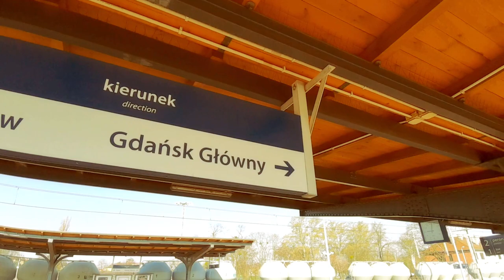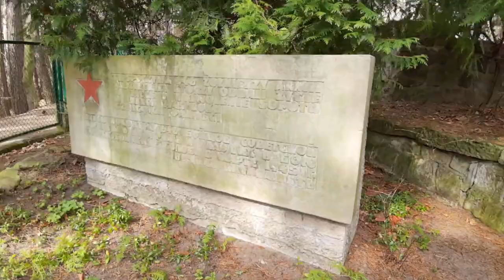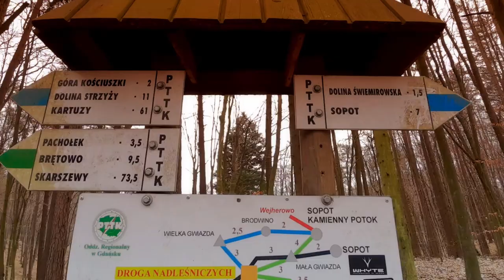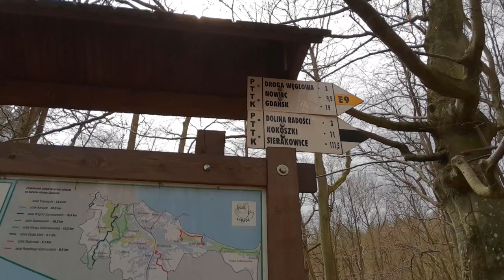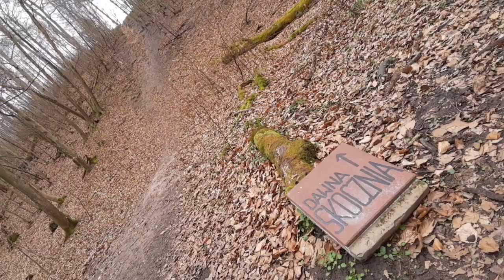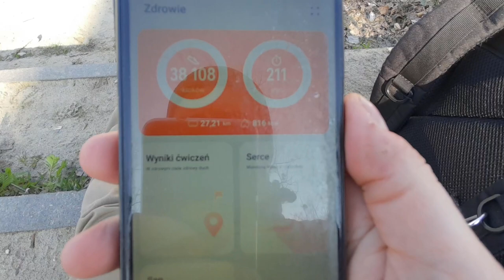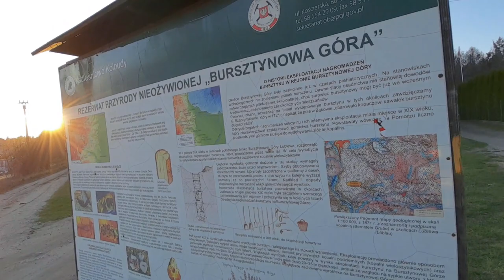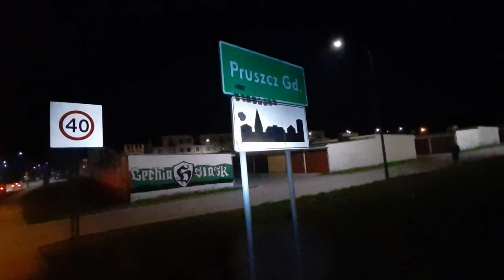12 godzin na szlaku czyli 50km z buta- Szlak Wzgórz Szymbarskich (woj. Pomorskie)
Szlakiem Wzgórz Szymbarskich (Pomorskie) udałem się z moim wiernym plecakiem na 50km włóczęgę. Nowe buty QUECHUA MH500 okazały się petarda i pomimo że takiego planu nie było- zamiast do stacji kolejowej doszedłem do domu w Pruszczu Gdańskim.

Trasa wiodła przez Sopot-Matarnię-Kokoszki-Otomin-Bąkowo-Straszyn- Juszkowo-Pruszcz Gdański- razem 49km

Przetestowane buty- Dechatlon MH500
Kamera z telefonu Motorola One Action

Muzyka z YT library: Denver Avenue - Reed Mathis

0:00 Wstępniak i intro
2:40 Sopot- wprowadzenie i początek szlaku
10:14 Cmentarz żołnierzy radzieckich w Sopocie
11:27 Dlaczego mam taki duży plecak
12:21 Łysa Góra 110 m n.p.m.- widok
13:13 Mała Gwiazda- skrzyżowanie szlaków
15:29 Trochę o plecaku
17:21 Przebitka i idziemy!
18:09 Co mam spakowane w plecaku
28:24 Idziemy dalej
29:11 Wrażenia z nowych butów MH500 Decathlon
30:28 aktualizacja na mapie- gdzie jesteśmy
33:06 Idziemy dalej
35:35 Stara skocznia narciarska w Oliwie
36:15 Idziemy dalej
38:36 Decyzja- idę na  dystans 50km
39:45 Matarnia/Złota Karczma- zamiast końca, początek przygody